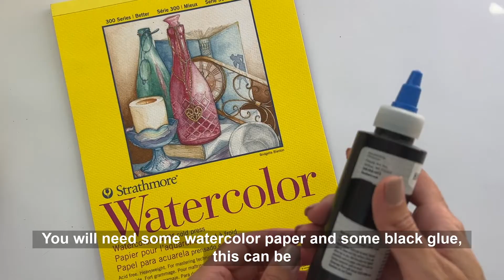Watercolor Stained Glass Art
Learn how to create stained glass inspired art with black glue and watercolor! This project may take up to 3 days to make. Please factor in the time it will take for your glue to dry before adding in watercolor.

Materials needed for this project:
Black glue

Make sure to follow along @creatingwithcoco on instagram to view my other painting projects and tag me so I can see your creations!